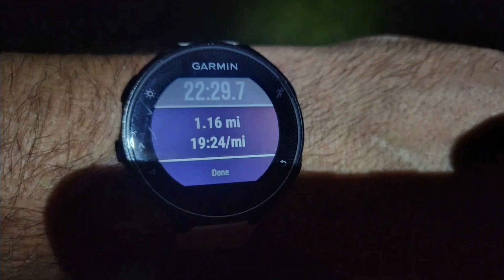early morning rucking, ruck equipment, dad joke